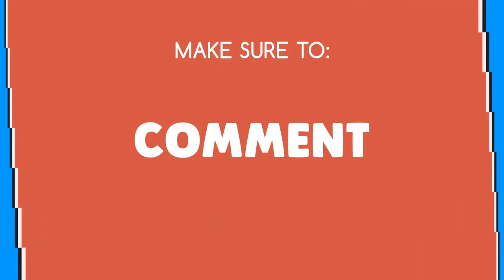Painting on Ice Cream Sticks | Ice Cream Stick Art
Watch how to do beautiful painting on ice cream sticks easy at home.